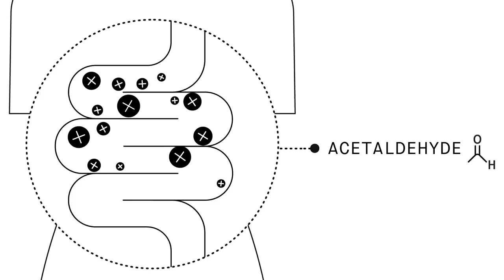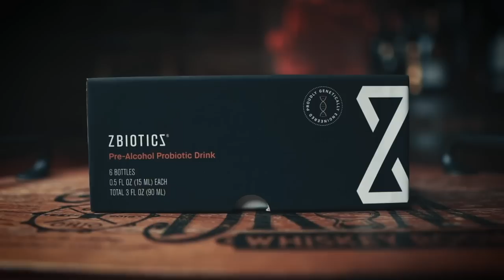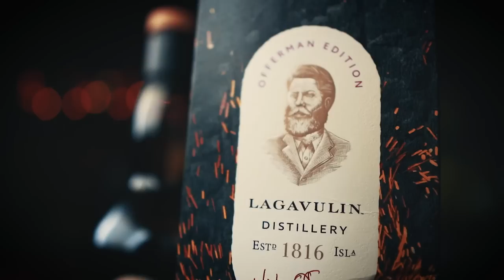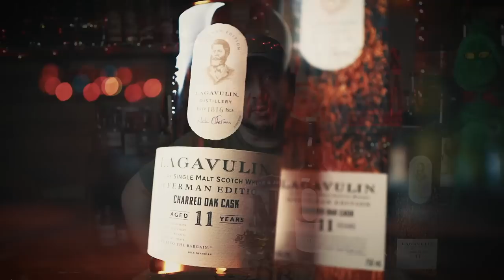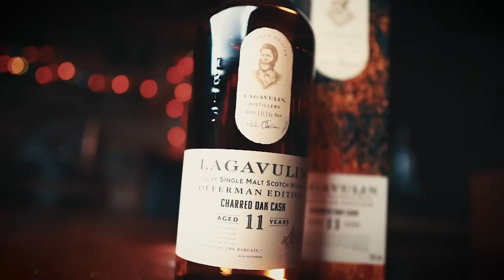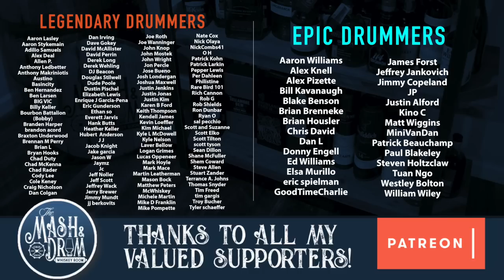Lagavulin Nick Offerman Edition 11 Year Charred Oak Cask Review! Best One Yet?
But my new Mash & Drum glasses here!